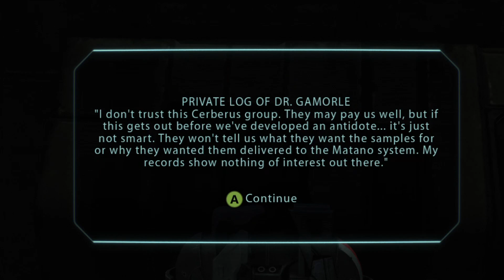Mass Effect Legendary Edition Game Movie 3 Feros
Feros -The Thorian 21:26. All cutscenes, companions conversations, ambient dialogues. Paragon Female Shepard, Kaidan Alenko romance.